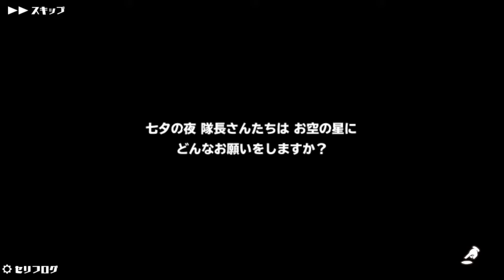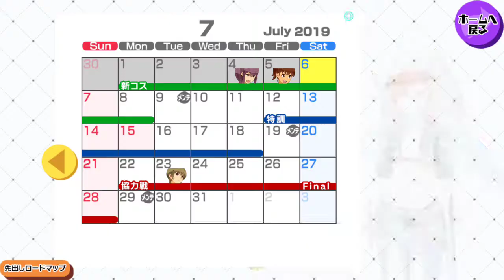【スクスト2】URの無印とifの見分け方と牛と七夕まつりの夜エピローグとチカちゃんのお着替え他【スクールガールストライカーズ2 実況 Part 619】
そろそろお着替えパートもちょこちょこ入れていくかもです～